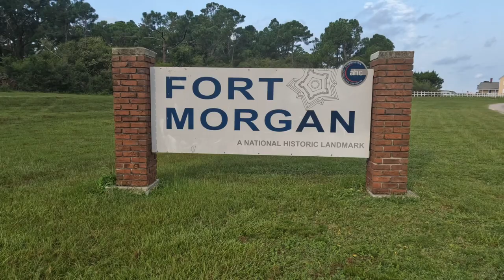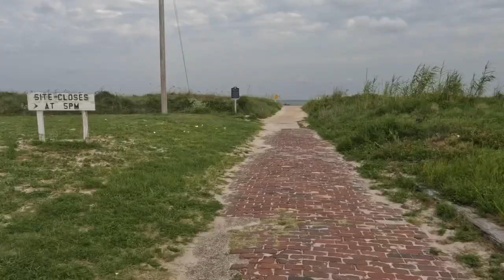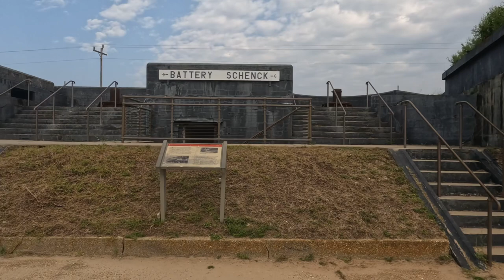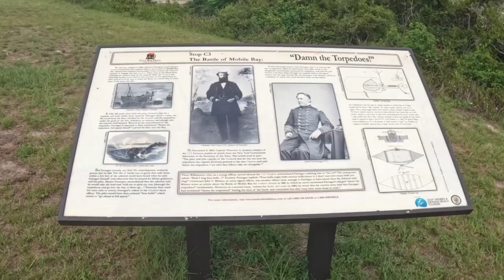A walk around Fort Morgan, Alabama